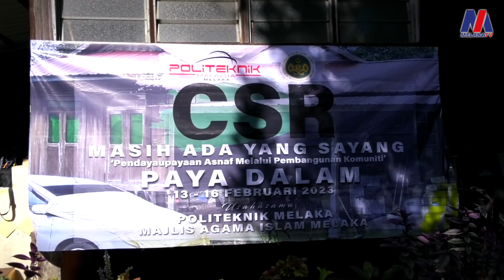Pelangi Takkan Timbul Tanpa Hujan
Suram malam hampir berlalu pergi. Air mata kian kering.
Kini mentari muncul lagi menyinari kehidupan.
Susah bukan tiada siapa yang tahu. Ada yang peduli.

Selepas 10 tahun hidup dalam ketidak selesaan bumbung rumah bocor,
kediaman dihuni Abu Margono, 80, bersama isteri, anak, menantu dan sembilan cucu termasuk empat daripadanya orang kurang upaya (OKU) yang sebelum ini dalam keadaan daif, terpilih untuk dibaik pulih menerusi program tanggungjawab sosial korporat (CSR) Masih Ada Yang Sayang, kolaborasi antara Majlis Agama Islam Melaka (MAIM) dan Politeknik Melaka.